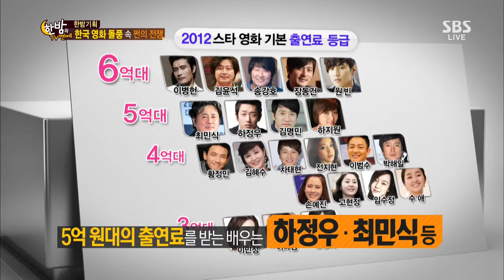한밤의 TV연예 130904 #19(3)